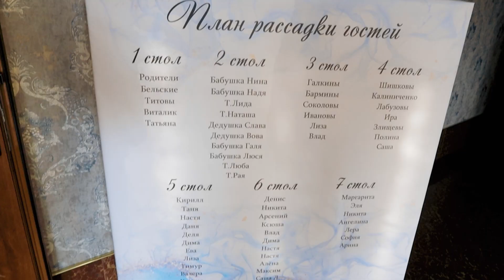свадьба Михаила и Арины 25.03.23 . г. Кропоткин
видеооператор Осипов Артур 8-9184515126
Полезные ссылки: